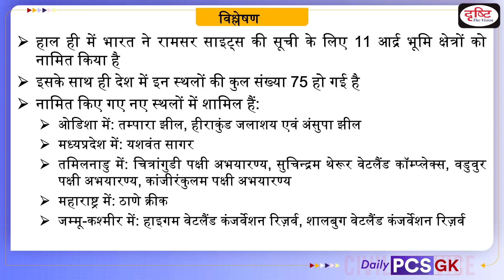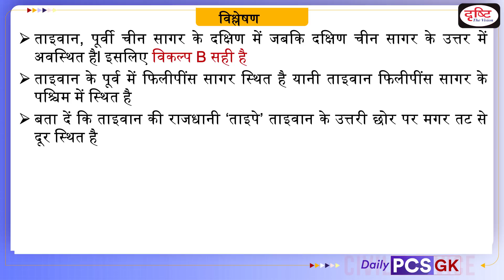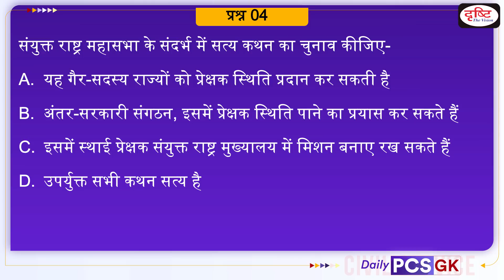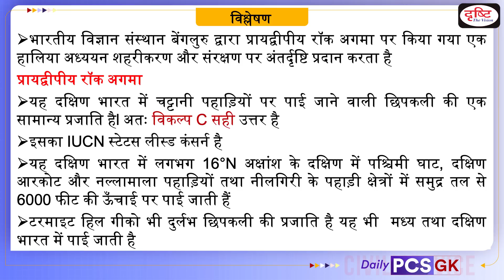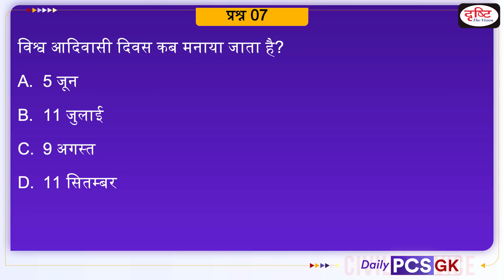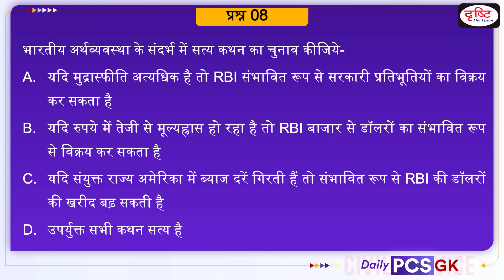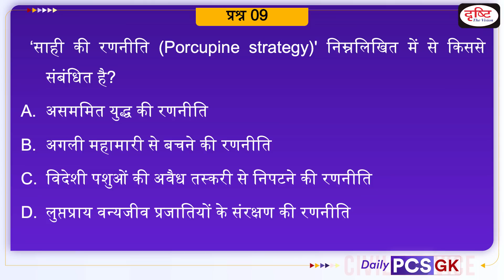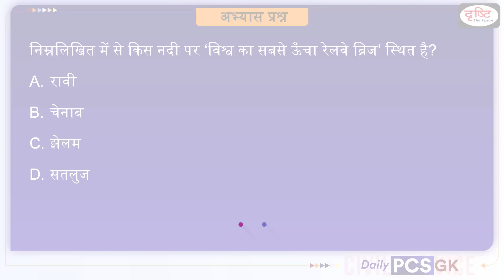Daily PCS GK – 18 AUGUST 2022 |GK for PCS Examination in Hindi |Drishti PCS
Drishti PCS brings to you a new programme - Daily PCS GK. In each episode, we will be covering important recent events from the MPPSC, UPPCS, BPSC, RAS, UKPSC, CGPSC and other exam point of view through objective questions and their explanations. This will help you apply recently acquired knowledge and reinforce your preparation for the Prelims Exam.

Today we are covering 11 important news in our Daily PCS GK video-

1. Taiwan

2. Temperature

3. Yamuna River

4. United Nations General Assembly

5. Peninsular Rock Agama

6. India Meteorological Department

7. World Tribal Day

8. Inflation

9. Porcupine strategy

10. Turkish Organization of States

11.     World's Highest Railway Bridge =̵=̵=̵=̵=̵=̵=̵=̵=̵=̵=̵=̵=̵=̵=̵=̵=̵=̵=̵=̵=̵=̵=̵=̵=̵=̵=̵=̵=̵=̵=̵=̵=̵=̵=̵=̵=̵=̵=̵=̵=̵=̵=̵=̵=̵=̵=̵=̵=̵=̵=̵=̵=̵=̵=̵

1. Videos by Dr. Vikas Divyakriti To

2. Concept Talk- By Dr. Vikas Divyakirti

6. To The Point- Special

8. UPSC PT Prelims Practice Quiz

# IMD